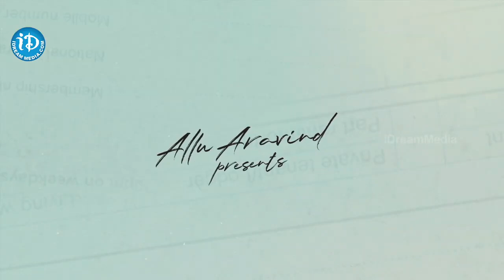SV18 Grand Reveal Sree Vishnu Allu Aravind Geetha Arts Kalya Films iDream Mahbubnagar